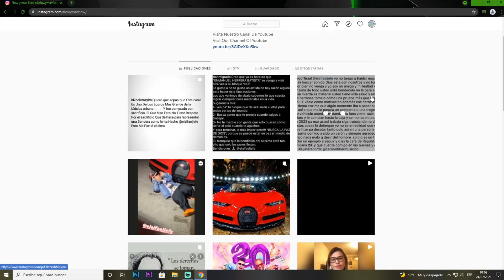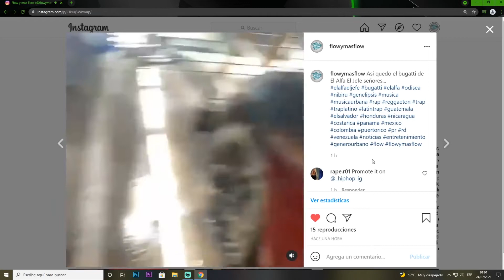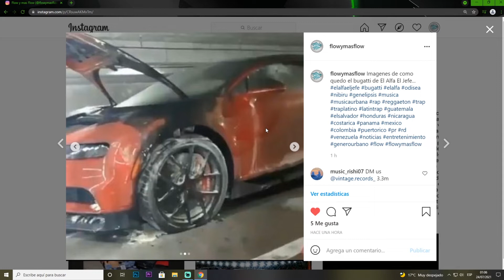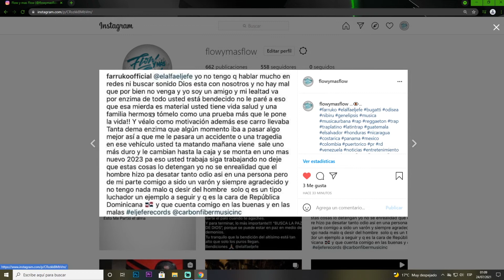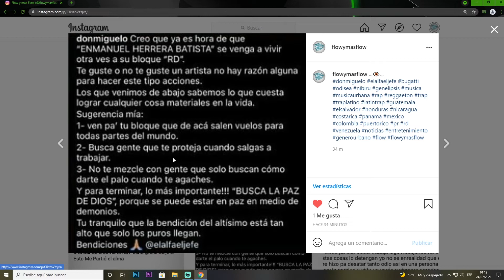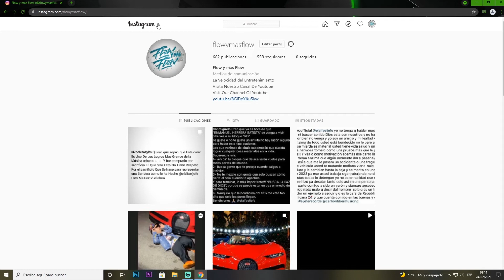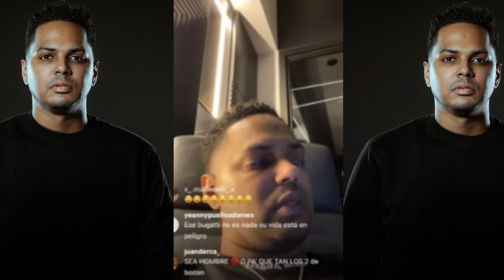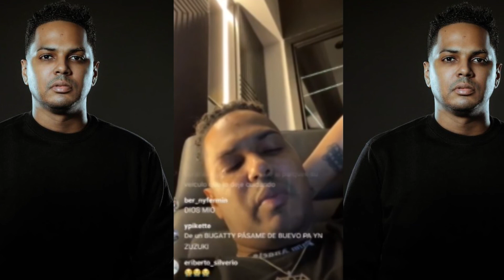LE PRENDEN FUEGO AL BUGATTI DE EL ALFA EL JEFE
ALGO ESTA PASANDO CON EL ALFA EL JEFE, PRIMERO LE DAN 4 TIROS A SU ROLL ROYCE Y AHORA LE PRENDEN FUEGO A SU BUGATTI DE MAS DE DOS MILLONES DE DOLARES. EN EL VIDEO VERAN LAS IMAGENES DE COMO QUEDO EL BUGATTI Y TAMBIEN VERAN A VARIOS ARTISTAS ACONSEJANDO AL ALFA EL JEFE ENTRE ELLOS A DON MIGUELO QUIEN LE ACONSEJA QUE ES MEJOR QUE SE REGRESE A SU PAIS.